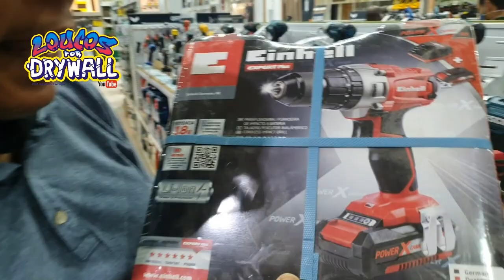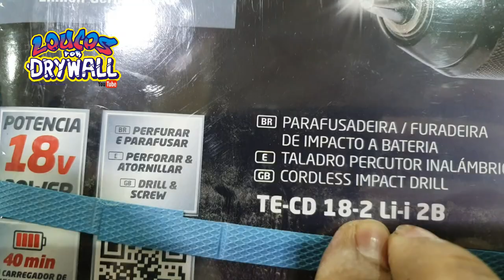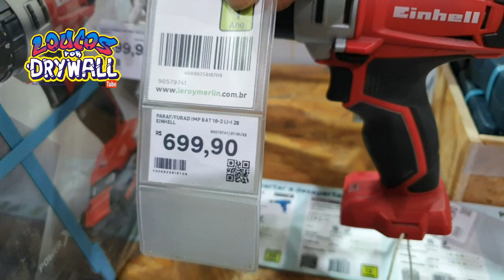PARAFUSADEIRA COMPLETA QUASE DE GRAÇA - Drywall Passo a Passo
PARAFUSADEIRA E FURADEIRA DE IMPACTO TE-CD 18/2  LI-I 2B
A Parafusadeira e Furadeira de Impacto TE-CD 18/2 Li-i 2B da Einhell é uma ferramenta forte, moderna e ideal para diversos trabalhos que exigem alta performance ao apertar e desapertar parafusos, furar madeira, metal e plástico. Também apresenta ótimo desempenho para furar concreto e construções em alvenaria com impacto.

Seu mandril de metal de 13 mm tem sistema de aperto rápido, com resistência e facilidade de troca de acessórios. Outra importante característica desta ferramenta é seu design ergonômico com Soft Grip, que  proporciona uma operação confortável. E mais:

– Controle de velocidade eletrônico
– Sistema de desligamento automático em caso de sobrecarga
– Punho ergonômico para uma operação confortável
– Inclui LED para iluminar a área de trabalho
– Inclui prático clipe de cinto
– Acompanha maleta
– Acompanha 2 baterias e carregador

Garantia de 01 ano fornecida pela Einhell

Como membro da família Power X-Change, a Parafusadeira e Furadeira TE-CD 18/2 Li-i 2B vem com duas baterias de 2,0 Ah e carregador rápido. É possível usar o mesmo kit de carregador e baterias que vem com este produto em todas as ferramentas da linha Power X-Change, o que gera praticidade e economia.

⚡VEJA O TOP VIDEO SANCA ABERTA

Adalberto Larroque
Larroque 12345
Loucos por Drywall
Curso Drywall
parede gesso
acartonado gesso
gesso rebaixado
gesso drywall
gesso 3d
forro decorado
Rebaixamento de gesso
Pladur
drywall
drywall externo